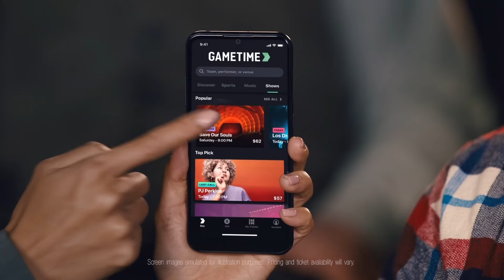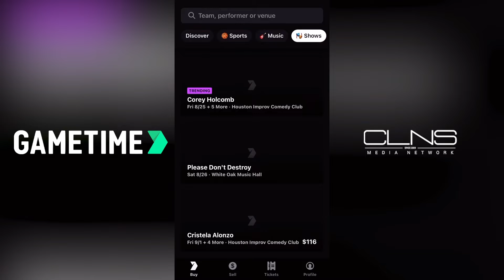Michael Cooper: The Team that Can BEAT 1992 Dream Team & 2024 Olympic Team 😳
Join us for an exciting episode of Showtime with Coop, where we dive into the ultimate debate: which team could beat the legendary 1992 Dream Team and the upcoming 2024 Olympic squad?

Coop assembles a dream roster featuring basketball icons like Michael Jordan, Magic Johnson, and LeBron James, discussing the perfect blend of talent and versatility needed for Olympic success.

We also tackle the tough decisions behind leaving out greats like Kareem Abdul-Jabbar and Kevin Durant, while highlighting the coaching prowess of Coach K. Tune in as we explore thrilling player matchups, including a comparison of rising star Anthony Edwards to the great Kobe Bryant, and get ready for a fun, high-scoring style of play that would leave opponents in awe!

Don't miss out on our light-hearted banter and future guest appearances that promise to keep the conversation fresh and engaging!

0:20 - Olympic team lineup
3:54 - Coaching choices
6:02 - Team dynamics discussion
9:06 - Team appreciation
10:17 - Player comparisons
12:47 - Jimmy Butler comparison
17:19 - Upcoming guests

Building the Ultimate Olympic Basketball Team: Can They Beat the Dream Team?

Showtime with Coupe: Crafting a Team to Rival the 1992 Dream Team

NBA Legends Unite: The Ideal Olympic Team for 2024 and Beyond

Can This All-Star Lineup Outperform the 1992 Dream Team in 2024?

Exploring the Best NBA Players for a Dominant Olympic Basketball Team

This segment is from the Michael Cooper Showtime Lakers Podcast.

CLNS Media’s preferred ticket partner is Gametime. For a deep discount on your next ticket purchase, start your ticket search today by using code CLNS at checkout